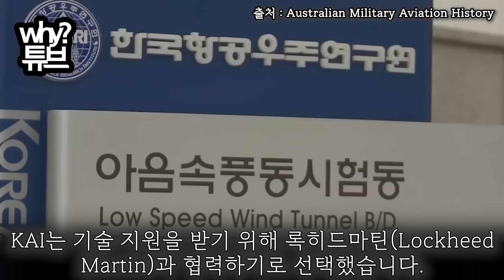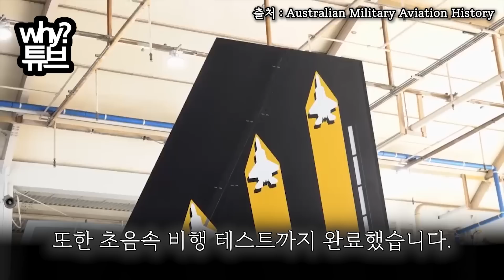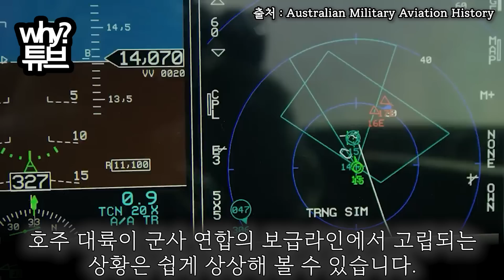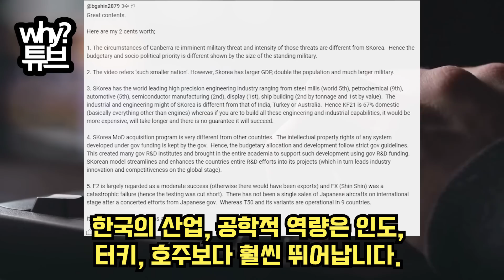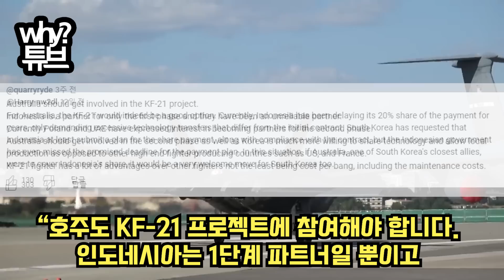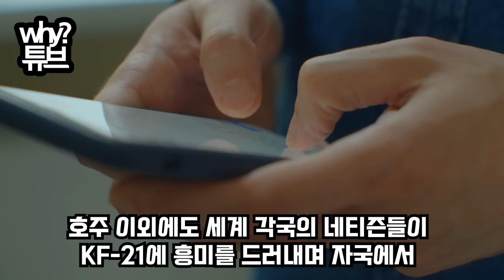“한국인들 정말 미쳤구나”공개하자마자 댓글만 1500개호주 군사방송 KF-21 완전해부 15분 영상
“한국인들 정말 미쳤구나”
공개하자마자 댓글만 1500개
호주 군사방송 KF-21 완전해부 15분 영상